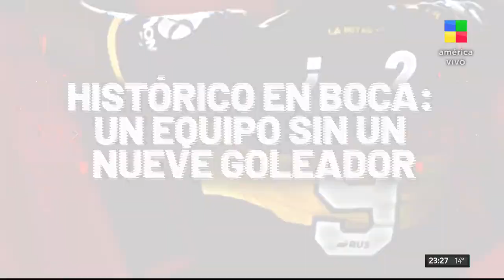Histórico en Boca: un equipo sin un 9 goleador